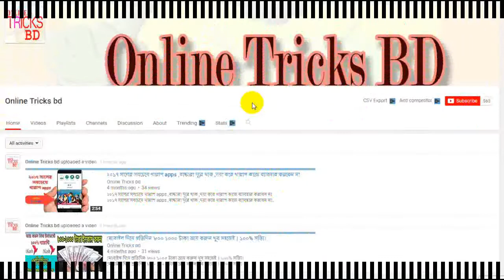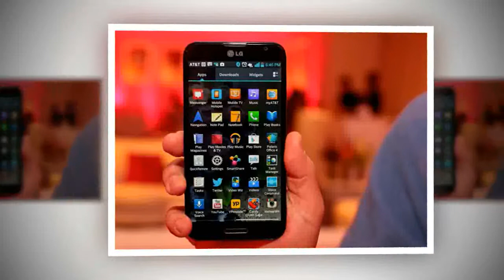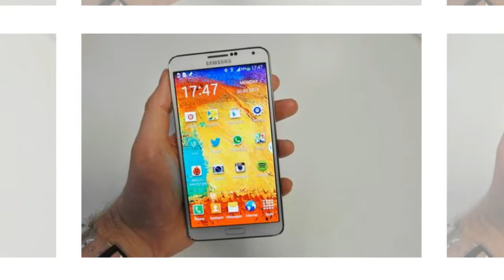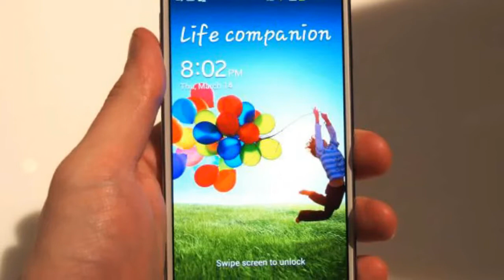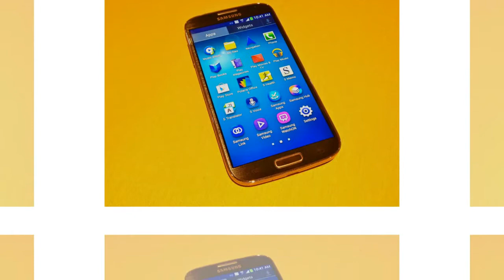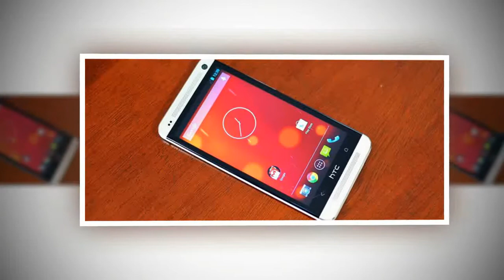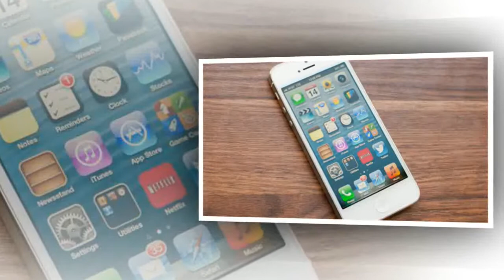জেনে নিন এই মুহূর্তে পৃথিবীর সেরা স্মার্টফোন গুলো! Top Ranking Smartphone In 2018